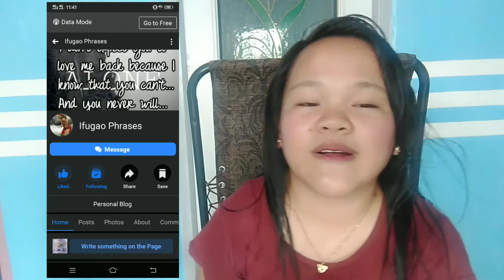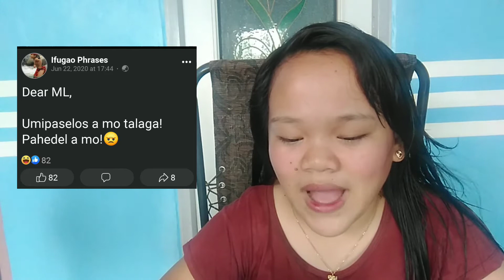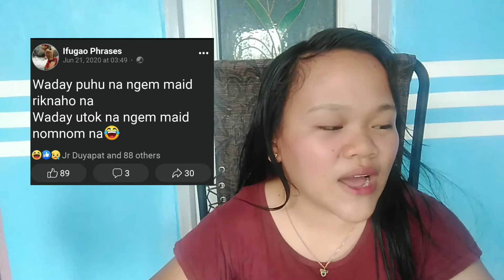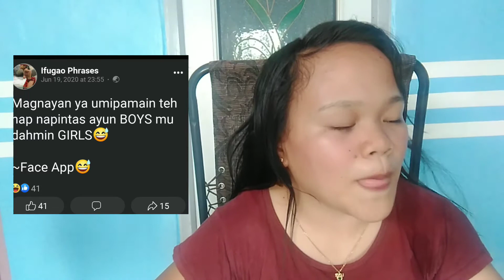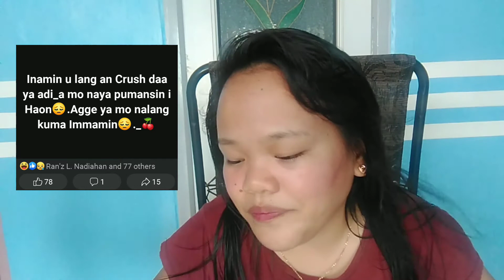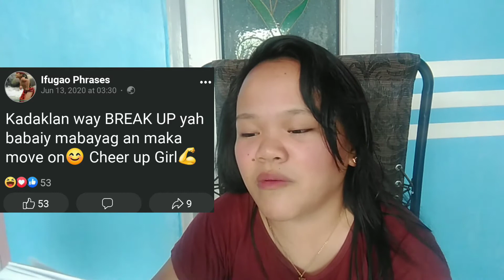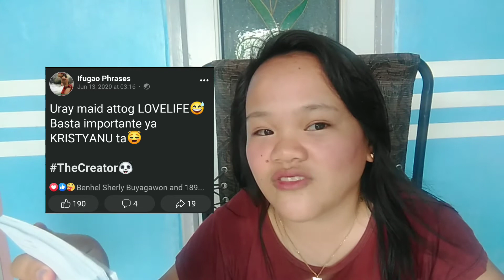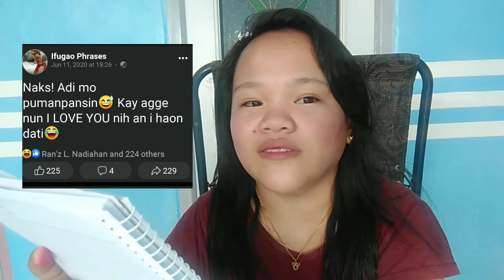Ifugao-Tagalog Hugots and jokes hahah🤣